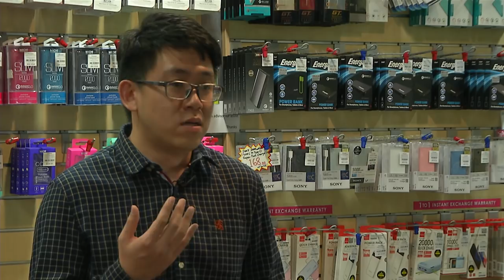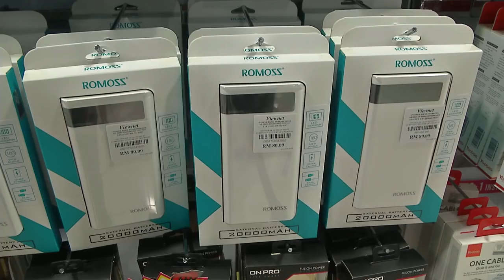充电宝或变“充电爆” 专家：便宜莫贪安全至上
充电宝爆炸事件层出不穷，安全问题令人担忧。本台记者实地走访首都的电子商场后，专家就奉劝消费者便宜莫贪，反而应该选择信誉良好的店家，不要轻易相信没有经过规格测试或印有夸大、不实数据的充电器材，尤其是外观小、又号称功能性强的充电宝，可说是隐形杀手。

洛西 饭店经理：“我曾在脸书看过一些个案，太可怕了，这就是为什么我只挑选优质商品，我不会太介意价格，对我而言，安全才是最重要的，毕竟我的生命不能重来。”